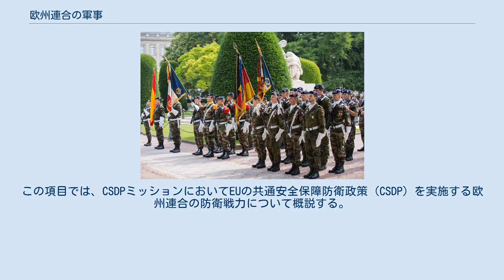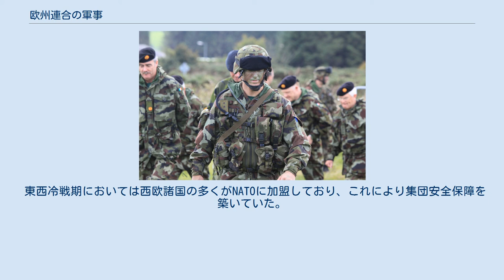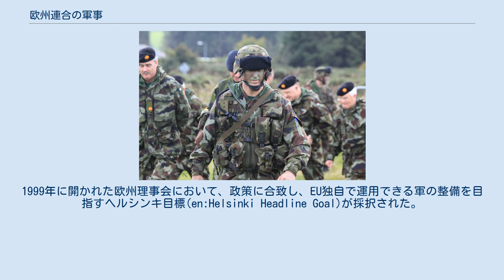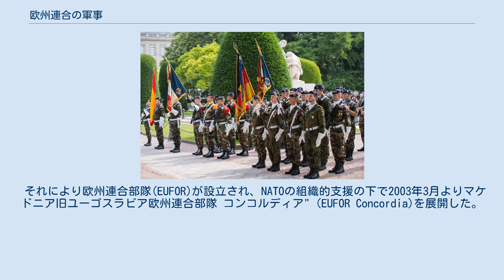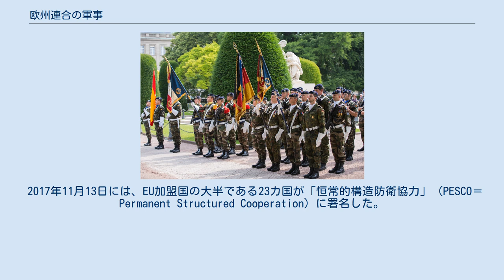欧州連合の軍事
この項目では、CSDPミッションにおいてEUの共通安全保障防衛政策（CSDP）を実施する欧州連合の防衛戦力について概説する。
EUの多国籍軍には、政府間で設立され、欧州連合条約（TEU）第42条第3項を通じてCSDPが利用できるようになった欧州合同軍などの多国籍軍と、EUレベルで設立された欧州連合戦闘群の2種類がある。
 EUの軍事作戦は通常、作戦が地上で行われるか海上で行われるかに応じて、EU軍（EUFOR）またはEU海軍（NAVFOR）という接頭語を付けて命名される。
接尾語は通常、作戦が行われた地域で、例えば「欧州海軍地中海部隊」（EUNAVFOR MED）となる。
したがって、作戦には固有の名前がついているが、部隊は欧州合同軍のような恒常的な多国籍部隊で構成されることもある。
 2010年の演習での北欧戦闘グループのアイルランド陸軍要員 ヘルシンキ・ヘッドライン・ゴール・カタログは、欧州連合（EU）が管理する6万人の部隊からなる即応部隊のリストであるが、部隊を提供する国の管理下にある。
 EUレベルで導入された部隊は以下の通り。
 兵員と装備は、「主導国」のもとに欧州連合加盟国から集められる。
2004年、国際連合のコフィー・アナン事務総長は、この計画を歓迎し、国連がトラブルに対処する上での戦闘団の価値と重要性を強調した。
 2013年、フランスのストラスブールで行われた指揮官交代式での欧州軍団の人員 このセクションでは、欧州連合加盟国の一部の国で政府間に設立された軍や組織の不完全なリストを示している。
 これらの多国籍組織は、NATOの環境下で、EUを通じて、参加国の委任に基づいて、あるいは国連や欧州安全保障協力機構などの他の国際機関の委任に基づいて展開されることもある。
 欧州海洋部隊（EUROMARFORまたはEMF）は、海、空、水陸両用の作戦を行うことができる非常設の軍事力で、発動時間は命令を受けてから5日後である 。
1995年に結成され、ペテルスベルグ宣言で定められた制海権、人道的任務、平和維持活動、危機対応活動、平和執行などの任務を遂行している。
 複合統合遠征軍（CJEF）は、英仏の軍事力である。
イギリス軍とフランス軍の両方を活用して、陸・空・海の各部門と指揮統制、支援ロジスティクスを備えた展開可能な部隊を編成している。
同様の名称の英国統合遠征軍とは別物である。
合同遠征軍（CJEF）は、展開可能な英仏合同軍として構想されており、強度の高い戦闘作戦を含む広範囲の危機シナリオに使用される。
合同軍として、3つの軍が参加している。
すなわち、国の旅団レベルの編成からなる陸上部門、海・空部門とそれらに関連する司令部、そして後方支援・サポート機能である。
CJEFは常備軍ではなく、英仏二国間、NATO、欧州連合、国連などの作戦に随時対応できるように設計されている。
2011年には、完全な能力開発に向けて、空と陸の合同演習を開始した。
また、CJEFは、軍事ドクトリン、訓練、装備の要件における相互運用性と一貫性の向上に向けた潜在的な刺激となると考えられている。
 欧州連合（EU）は、アメリカ合衆国やカナダを含む北大西洋条約機構（NATO）のような軍事同盟そのものではないが、欧州統合の進展に伴い、軍事や安全保障についても協力・統合を深化させてきた。
古くは1950年代に提唱された欧州防衛共同体構想が知られている。
これは、欧州各国の統合軍を作る試みであり、数ヶ国で調印されたがフランスの反対により、発効には至らなかった。
 東西冷戦期においては西欧諸国の多くがNATOに加盟しており、これにより集団安全保障を築いていた。
冷戦終結（東欧革命とソビエト連邦の崩壊）後、EUとNATOはともに旧東欧社会主義諸国と旧ソ連バルト三国に加盟国を広げた（東方拡大）が、NATO非加盟のEU加盟国も複数ある（フィンランド、スウェーデン、オーストリアなど）。
EUの軍事機能拡大やNATOとの協力は、こうした非NATO諸国もカバーしている。
 1992年のマーストリヒト条約および1999年のアムステルダム条約によって、EUの共通外交・安全保障政策(CFSP)が策定・明確化された。
1999年に開かれた欧州理事会において、政策に合致し、EU独自で運用できる軍の整備を目指すヘルシンキ目標(en:Helsinki Headline Goal)が採択された。
ヘルシンキ目標では、欧州連合が軍が実施すべきとしたペータースベルク・タスク（人道支援・...